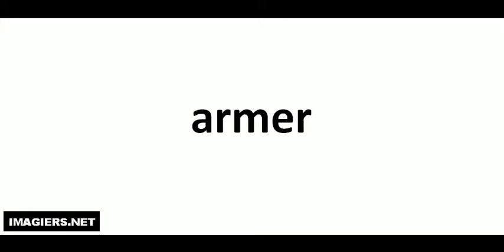Jak wymówić armer